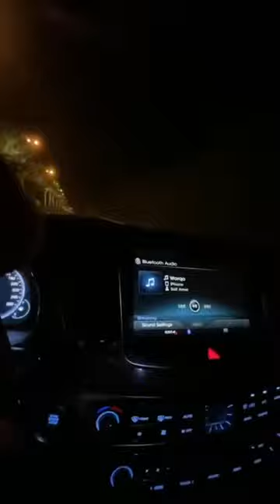لايو محسن ابراهيم زاده 🔥❤